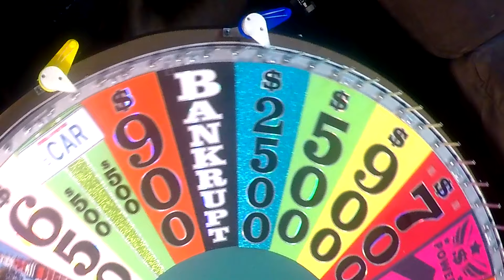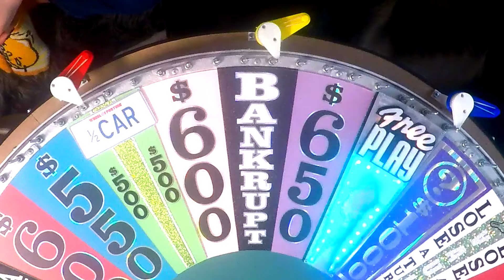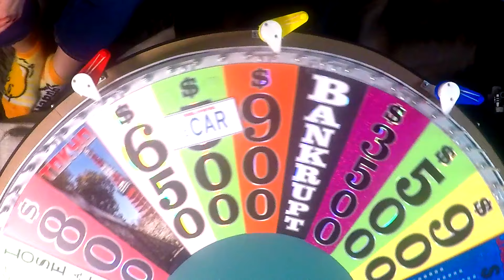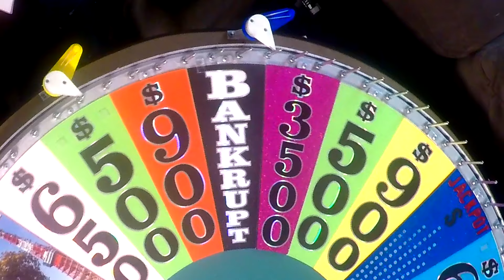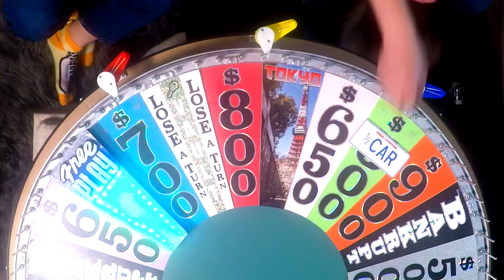Wheel of Fortune Fan Recreation/Game Night - Episode 2!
Hi again everyone--here we are with Episode 2 of our Wheel of Fortune Game Night series! In this episode, you'll see some new content such as a crossword puzzle as well as the Letter Streak! Scroll down for a breakdown of round-level information, as well as some updates that were made to the game based on your feedback that will appear in future episodes.

FYI: This episode was filmed at the same time as the pilot, prior to social distancing guidelines coming into effect. We hope everyone is staying safe!

GENERAL INFORMATION
The wheel is 40” wide and is custom-built using all sorts of methods and materials: 3D design and printing, electronic paper cutting machines, and LOTS of other fun things that really helped me bring the wheel to life.

The puzzle board is custom-built software I spent the better part of a year building out by learning how to code VBA and perform some graphic/animation design.
FYI: None of the above can or will be distributed, so please do not ask.

THANK YOU/SHOUT OUTS
Christine, Chris, and Gabriel—you’re the best contestants ever!!! Thank you for being my test subjects and supporting my sometimes-insane hobbies.

None of this would have happened without my amazing friend Nicole, who literally brought out everything you could want for filming: microphones, tripods, mounts of all kinds, LED lighting, and her 20,000 cameras—this wouldn’t exist without her. She is a level of talent I can only aspire to be, so please check her and her amazing team out!

A huge thanks to Marina Sky for lending me their amazing creation of title, toss up, and final spin graphics! PLEASE be sure to check out their channel which contains their own home-made, off-the-charts amazing WOF setup—including a bonus wheel and RGB LED lights for dayyyyyyys.

There may be some assorted graphics that are not my original creations.

While I really hope you enjoy watching our fan recreation, we fully support the OFFICIAL show and their efforts 100% and don’t know what we would do without them in our lives! Please also show YOUR support by watching episodes of Wheel of Fortune every weeknight, and visiting their website to become a Wheel Watcher/getting a SPIN ID at this

UPDATES BASED ON YOUR FEEDBACK
1. A bug was found that caused some delays during toss-up letter reveals. It's been squashed and the toss-up letters now reveal just like they do on the show as well as at the same 1-second time intervals.

2. During the speed-up round, the buzzer is no longer heard when guessing a letter that is not found in the puzzle.

3. The software in general has been visually cleaned up/streamlined so it is a bit more organized and the puzzleboard has less around it during gameplay.

ROUND-LEVEL BREAKDOWN
The wheel is loaded up with a Gift Tag, the Wild Card, the Million Dollar Wedge, the Vault Wedge, the Free Play Wedge, and a Prize Wedge at the start of each game. The Vault Wedge is always re-added to the wheel each round, even if it is removed in a previous round (win or lose; the Vault amount resets if it is won, however)—everything else stays on until won/lost or once the Speed-Up round is reached.

Toss Up 1 and 2

Round 1 (Surprise)
$2500 Wedge
Surprise Wedge
No Half Car Tags

Round 2 (Power)
$2500 Wedge
Power Wedge
2x Slim Half Car Tags

Round 3 (Mystery)
$3500 Wedge
2x Mystery Wedges
2x Slim Half Car Tags

Round 4 (Jackpot)
$3500 Wedge
Jackpot Wedge
2x Half Car Tags

Round 5 (Express)
$5000 Wedge
Express Wedge
2x Half Car Tags

Triple Toss Up

Round 6 (Speed-Up)
$5000 Wedge

Bonus Round